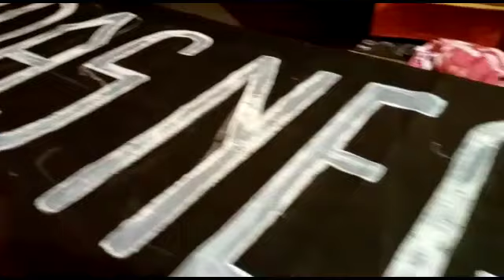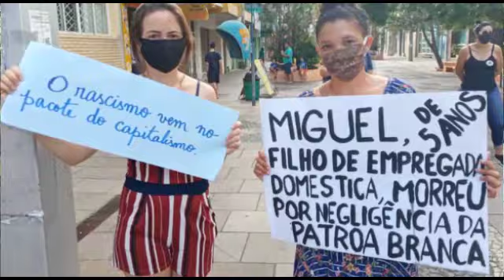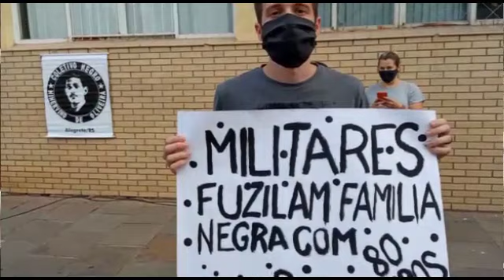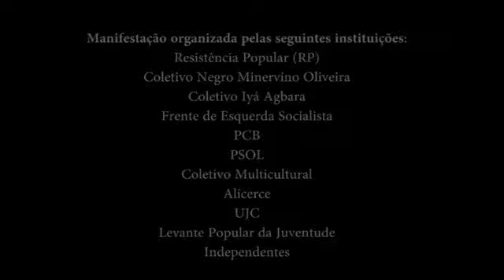30 de novembro de 2020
Ato antirracista